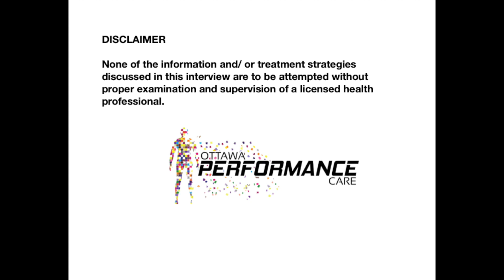THE CURE FOR MY FND?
Dr. Isaiah Redfern